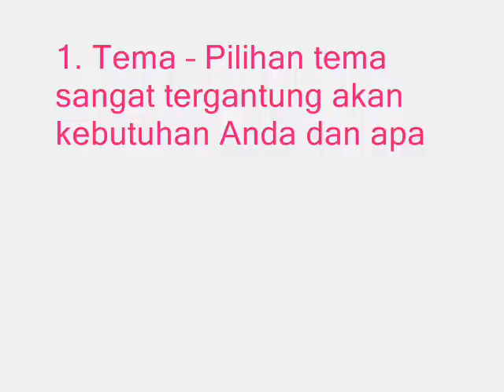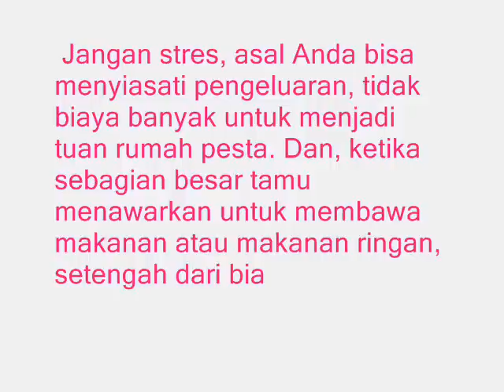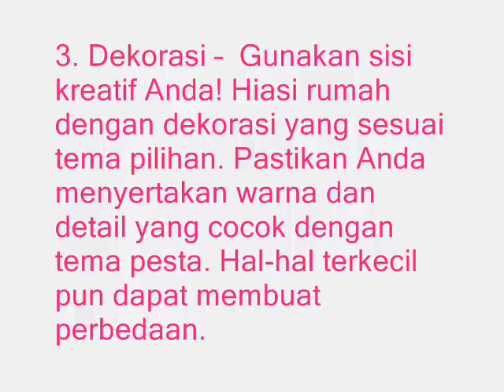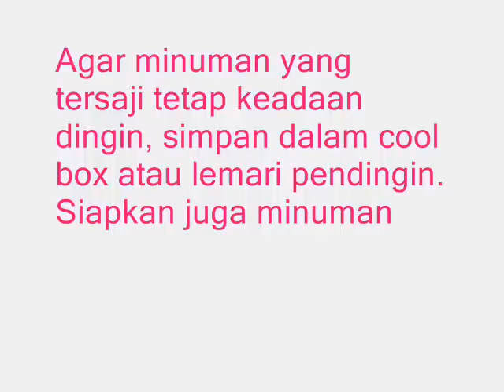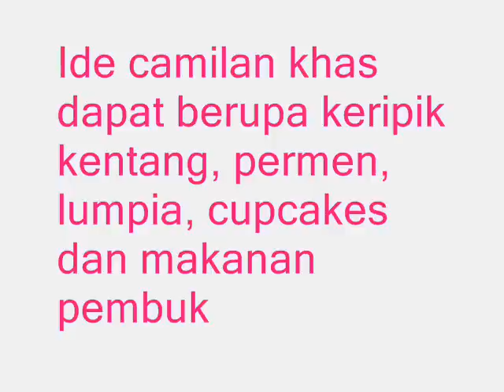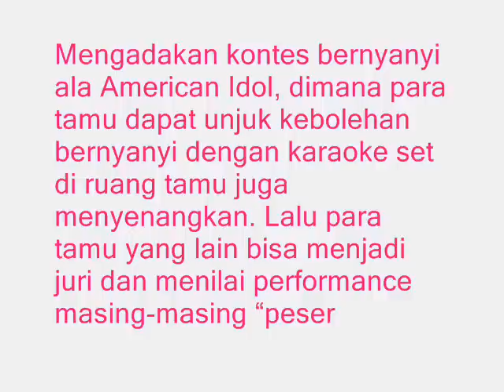Tips Membuat Pesta Ulang Tahun Di Rumah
Membuat pesta di rumah memang perlu persiapan ekstra. Sebagai tuan rumah, Anda harus memikirkan berapa banyak orang yang akan diundang dan tema pesta itu sendiri. Misalnya